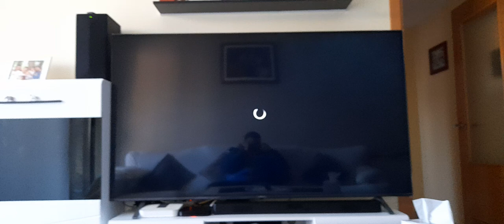selecta vision/studiocanal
take from the spain release of 10 jours sans maman